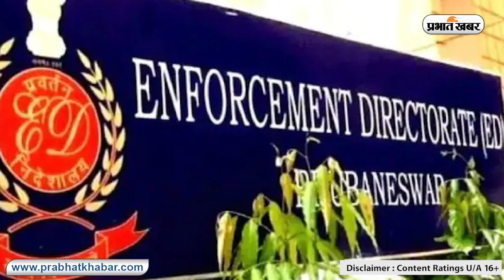जांच के घेरे में छविरंजन की छवि, हाईकोर्ट ने सरकार से पूछा- किस किस मामले में आरोपी है रांची डीसी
झारखंड हाइकोर्ट ने मुख्यमंत्री हेमंत के करीबियों द्वारा शेल कंपनियों में निवेश करने व अनगड़ा में माइनिंग लीज आवंटन मामले में दायर जनहित याचिकाओं पर सुनवाई करते हुए फटकार लगायी. चीफ जस्टिस डॉ रविरंजन व जस्टिस सुजीत नारायण प्रसाद की खंडपीठ ने वीडियो कॉन्फ्रेंसिंग के माध्यम से सुनवाई के दौरान मौखिक टिप्पणी करते हुए कहा कि कोर्ट को सौंपे गये दस्तावेजों को देखने से लगता है कि मामला जनहित से जुड़ा है और महत्वपूर्ण है.
खंडपीठ ने रांची डीसी के स्पष्टीकरण को देखने व प्रार्थी का जवाब सुनने के बाद गंभीर टिप्पणी करते हुए सरकार से पूछा कि क्या कोई आरोपी अधिकारी कोर्ट में शपथ पत्र दायर कर सकता है? उपायुक्त रांची किस-किस मामले में आरोपी है. उस मामले की क्या स्थिति है. ट्रायल का क्या स्टेटस है.
इस पर महाधिवक्ता राजीव रंजन ने शपथ पत्र के माध्यम से जानकारी देने की बात कही. इडी व प्रार्थी की आइए याचिका पर जवाब देने के लिए राज्य सरकार की और से समय देने का आग्रह किया गया, जिसे खंडपीठ ने स्वीकार कर लिया. मामले की अगली सुनवाई 24 मई को होगी.